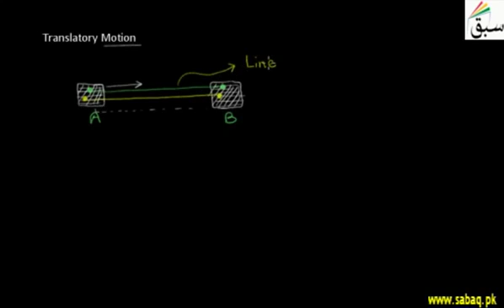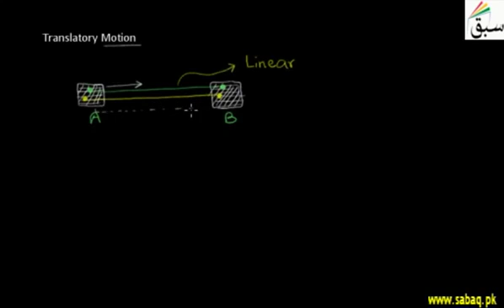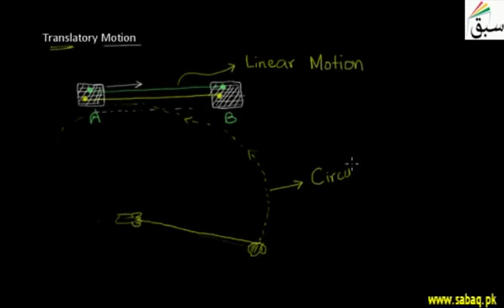G9 Physics U2 Translatory motion